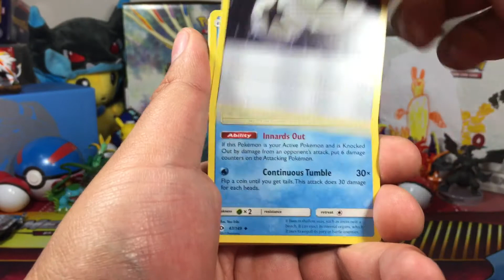Sun and moon booster pack dedicated to Rapid Greninja congrats on 50 Subs